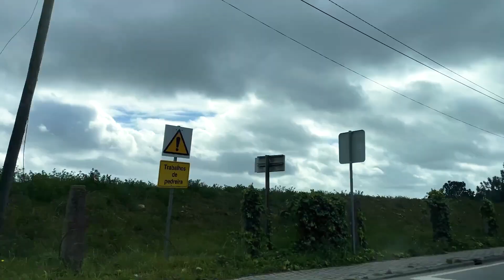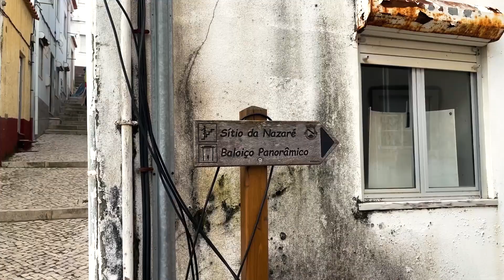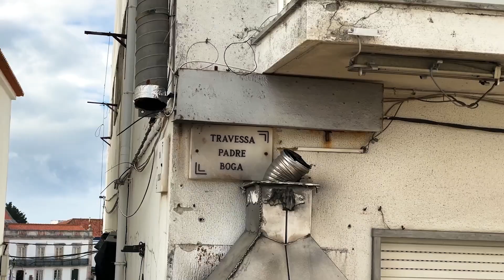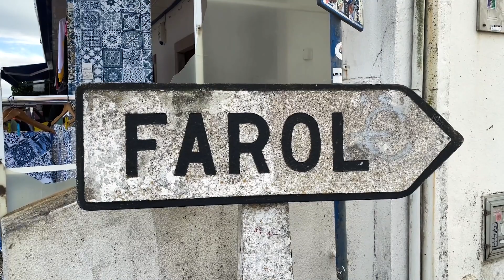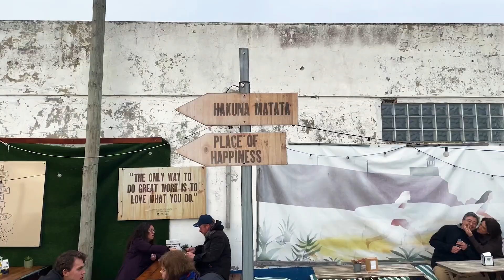morando em portugal | vlog uma tarde em nazaré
oie, nesse vídeo te levo pra passar uma tarde em nazaré, ver a praia, ondas e um piquenique.

Dimension by KV
 / kvmusicprod